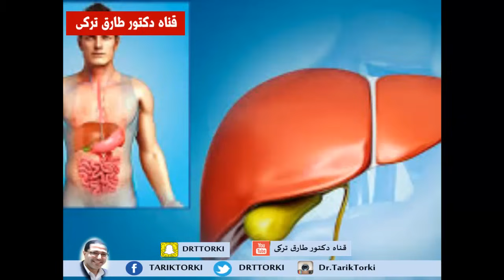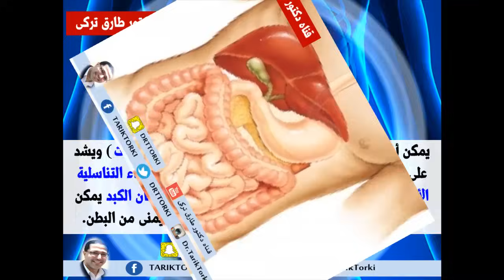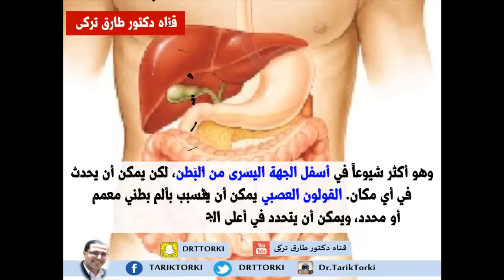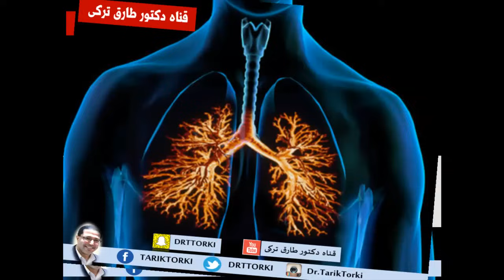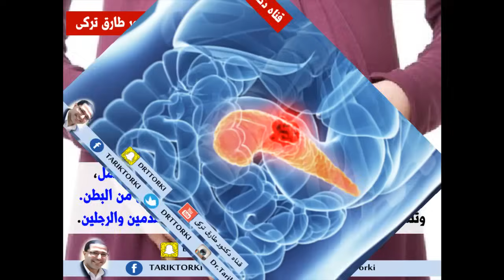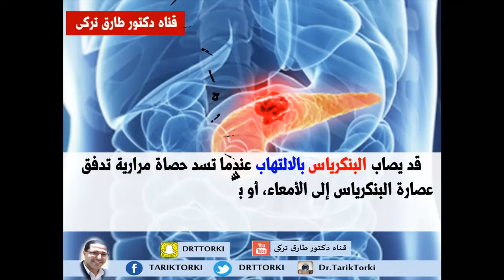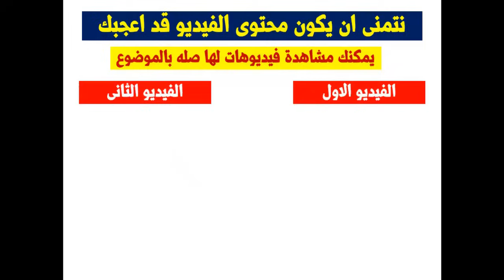أسباب الالم فى الجانب الايمن اعلى البطن | اسباب الم الجانب الايمن اعلى البطن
أسباب الالم فى الجانب الايمن اعلى البطن | اسباب الم الجانب الايمن اعلى البطن | دكتور طارق تركى -  الواتس اب  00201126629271

يوجد الكثير من الأعضاء في منطقة البطن، مثل أعضاء جهاز الهضم كالمعدة والأمعاء الدقيقة والغليظة والمرارة والكبد والبنكرياس. كما يوجد عدد من الأوعية الدموية الرئيسية التي تروي المنطقة. ونجد الطحال، والذي يقع في أعلى الجهة اليسرى من البطن، لذا فألم الجهة اليمنى لا يستدعي القلق من وجود مشكلة ما في الطحال. تقع الكليتان في حيز خلف كل تلك الأعضاء اسمه الحيز خلف البريتوان، ويمكنهما أن تتسببا بألم حاد في الخاصرة. أما المثانة الموجودة في أسفل البطن، فأي اضطراب فيها سوف ينعكس بألم في أسفل البطن.
يمكنك متابعتنا على مواقع التواصل الاجتماعى
يمكنك ايضا مشاهدة هذه الفيديوهات

9 أطعمة تجنبك الإصابة بالأنفلونزا فى الشتاء | 9 أطعمة تقاوم بها البرد والزكام فى فصل الشتاء

8 وسائل سهلة تساعدك على الوقاية من سرطان القولون | أسهل 8 طرق للوقاية من سرطان القولون

فاكهة ذكرت فى القرأن الكريم تخلصك من الكرش إلى الأبد خلال شهر ...لن تصدق ما هى !!

ماذا يحدث لجسمك عند تناول 3 تمرات يوميا ؟ | ماذا يحدث لك اذا أكلت 3 تمرات على الريق ... سبحان الله
لاتبخل على غيرك بهذه المعلومات